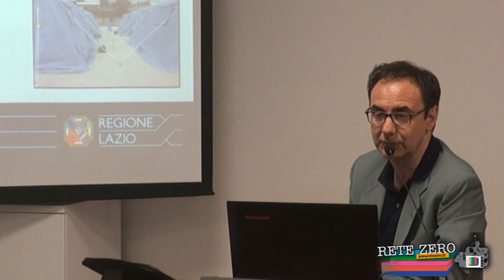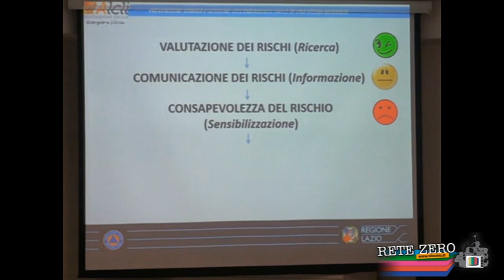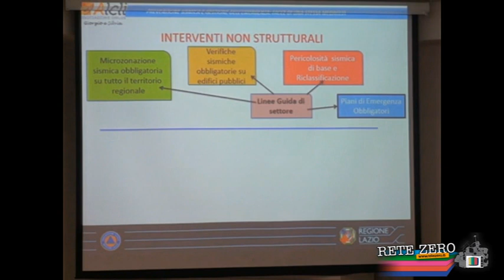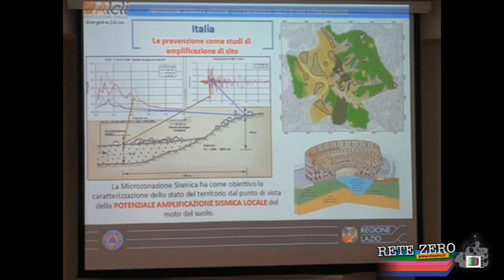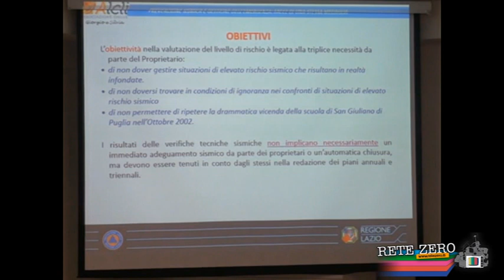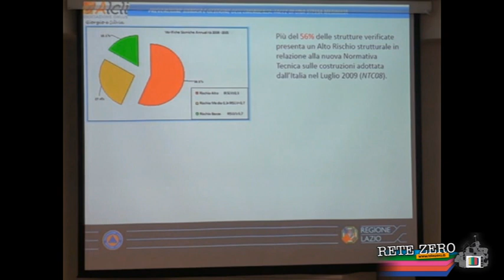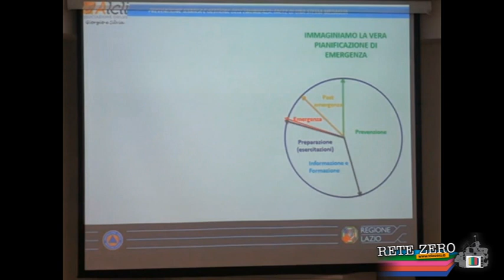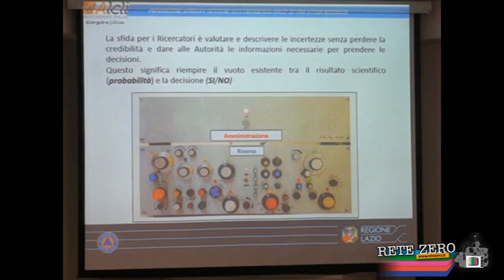ANTONIO COLOMBI - PREVENZIONE SISMICA E GESTIONE DELL'EMERGENZA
Intervento di Antonio Colombi (Agenzia regionale di Protezione civile)
in occasione del Convegno "Sotto i piedi dei Reatini- Geologia e Sismologia"